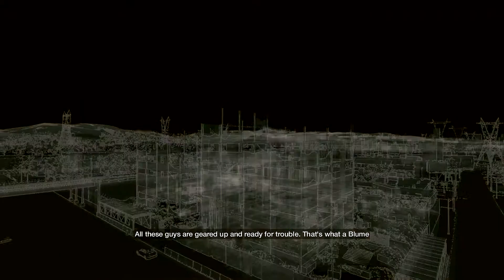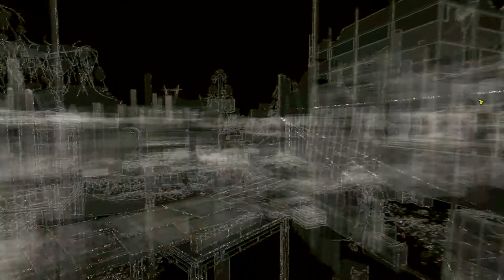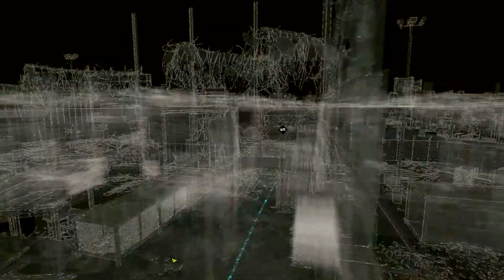Watch Dogs Bad Blood Walkthrough Gameplay Part 9 | Pc - Max Settings - HD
Watch Dogs Bad Blood - Ghosts

Set a few months after the end of the main campaign, players take on the role of Raymond "T-Bone" Kenney, a fellow hacker who helped Aiden Pearce during his fight against Blume Corporation. As he tries to tie-up loose ends before leaving Chicago for good, T-Bone encounters an old acquaintance that needs his help -- not wanting to leave him hanging, he must once again take on the Blume Corporation, while trying to cover his tracks and get out of the game in one piece.